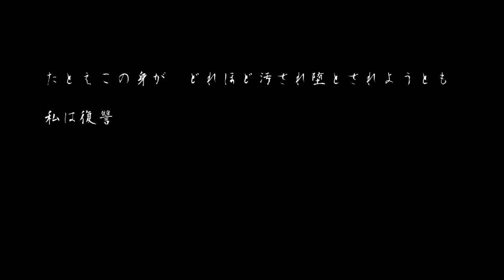Revenge of Yagiri [v0.11 - Stage 1] - Gameplay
Game: Revenge of Yagiri
Platform: Windows only
language: Japanese + English
Video recording program:OBS\Open Broadcaster Software
Configuration of my PC:
Сase: CHIEFTEC Scorpion III ARGB Tempered Glass
Power Supply: Seasonic PRIME 1000W Gold
Motherboard: Asus Rog Strig x570-E gaming
Processor[CPU]: AMD Ryzen 9 5900X
Сooler: Noctua NH-D14
RAM: Kingston DDR4 3600Mhz FURY Beast Black 32gb
Graphics[GPU]: Palit GeForce RTX 3070 JetStream
SSD-M2: Samsung 970 EVO V-NAND MLC 1TB
HDD: Seagate Barracuda 2TB 256MB 7200RPM 3.5"

0:00 - «Disclaimer»
0:03 - «Story - Skipped»
0:12 - «Gameplay»
6:52 - «Boss»
7:50 - «New Patrons :3»
8:10 - «End :)»